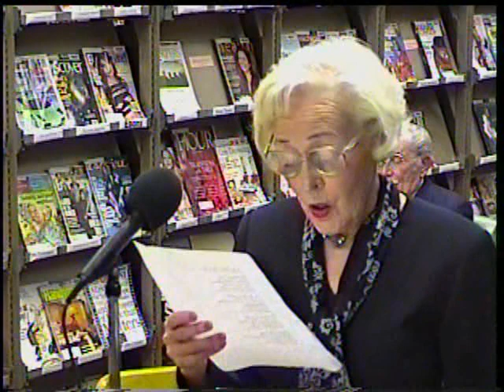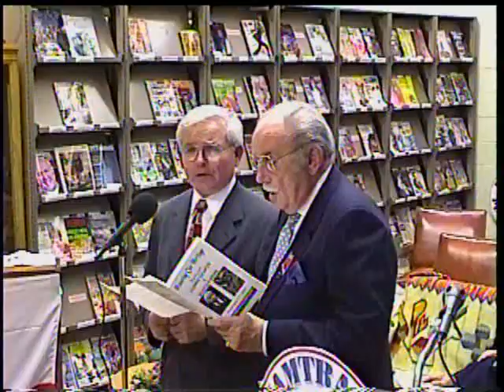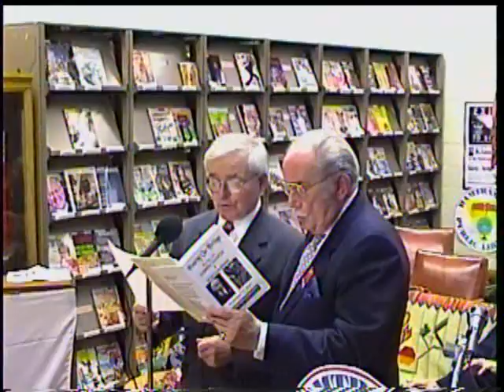Olejarczyk & Budweil Hall of Honor Induction